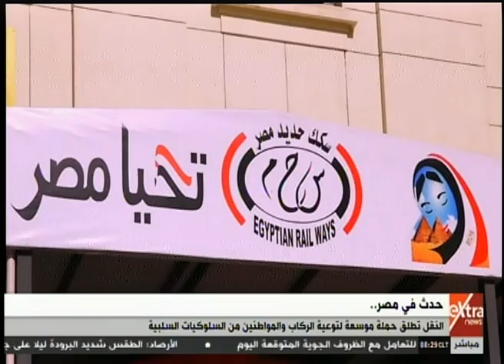هذا الصباح | وزارة النقل تطلق حملة موسعة لتوعية الركاب والمواطنين من السلوكيات السلبية